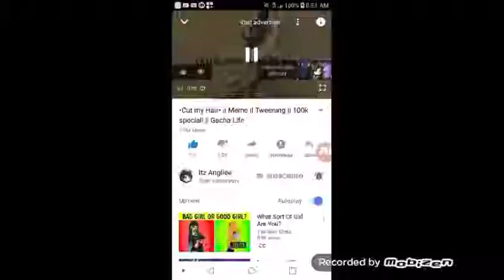Things i hate in gacha life stuff~| no hate please